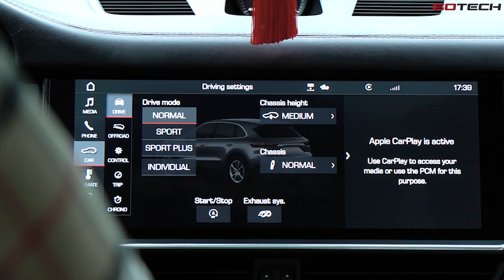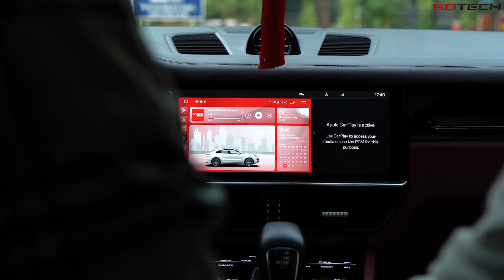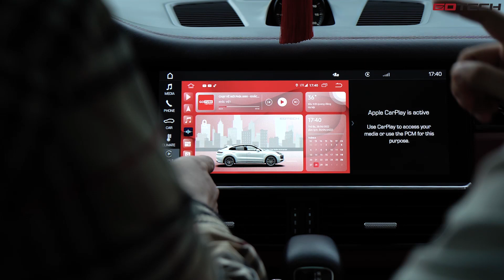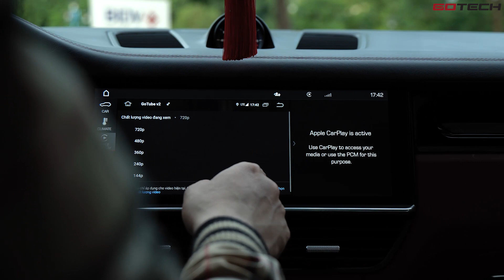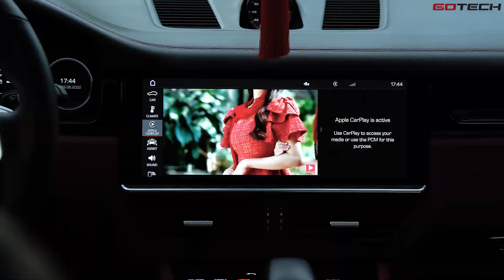GOTECH | CARPLAY BOX GB8: GIẢI PHÁP CHO MÀN HÌNH THÔNG MINH MÀ VẪN ZIN | KHẮC VIỆT, MẠNH THẮNG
CARPLAY BOX GB8: GIẢI PHÁP CHO MÀN HÌNH THÔNG MINH MÀ VẪN ZIN

Không chỉ giữ nguyên cài đặt gốc trên hệ điều hành nguyên bản, CarPlay Box Gotech GB8 hướng bạn trải nghiệm tiện nghi, sẵn sàng cùng bạn tạo nên những hành trình thú vị, đáng nhớ.

👉 Cùng Khắc Việt & Mạnh Thắng trải nghiệm CarPLay Box GB8 ngay hôm nay.

GOTECH - ĐỈNH CAO MÀN HÌNH Ô TÔ THÔNG MINH
Sản phẩm được phân phối và lắp đặt trên hơn 450 trung tâm trên toàn quốc